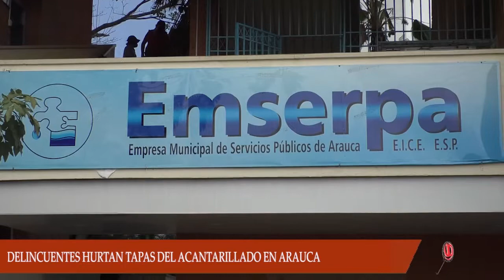EMPRESA DE EMSERPA DENUNCIA EL HURTO DE LAS TAPAS DEL ALCANTARILLADO EN LOS BARRIOS DE ARAUCA